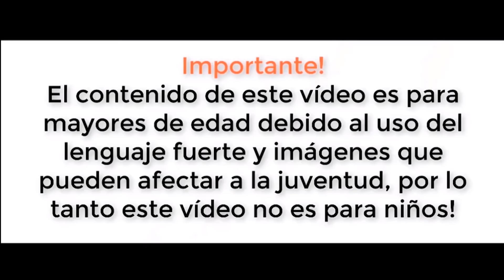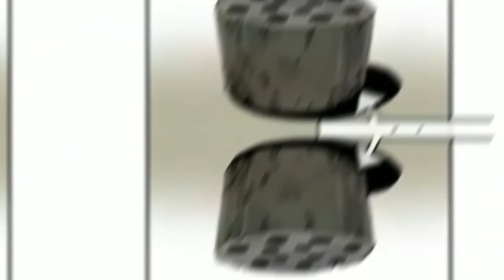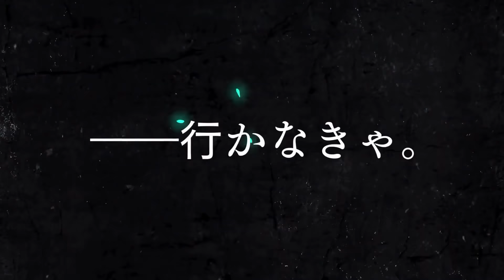Recomendación de mangas random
Espero que les guste este pequeño vistazo de mi biblioteca personal de mangas.

Kaijuu No. 8 - [ AMV] [Vaundy - Kaijuu No Hana Uta]

- Blind Tiger - Layo & Bushwacka!
- Intro: Rockstar Games / Team Bondi
- beatboxbandit - your love[interlood]
- made in abyss ost New World
- made in abyss ost Remembering Home
- Earthbound - 29 - Sunrise & Onett Theme
- Earthbound - 67 - Apple Kid's Theme
- Earthbound - 66 - Boy Meets Girl
- Boredoms - San (Ichi the Killer, ost)
- Silent Hill 4: The Room OST / 13 - Nightmarish Waltz
- bakemonogatari ost Kannen
- Gaidankousetsu
- Nisemonogatari ost A Model Student
- Persona 3 OST - Iwatodai Station
- Firelink Shrine - Dark Souls Soundtrack
- Nisemonogatari ost Ominous (kaiki theme)
- Owarimonogatari ost Meikko
- ~SUPER EXTENDED~Spider-Man & Venom: Maximum Carnage - Super Villains~SNES~
- MadWorld OST: 04 - Body That
- Emapea - Funk It Up
- front mission ost shop